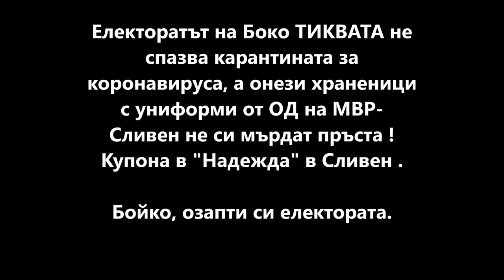ПАРТИ на Електората на Боко през карантината за COVID19 - кв. Надежда в Сливен